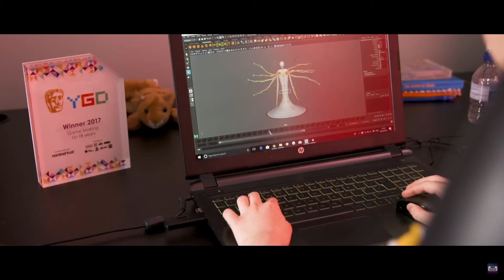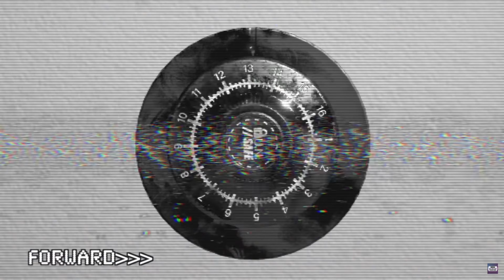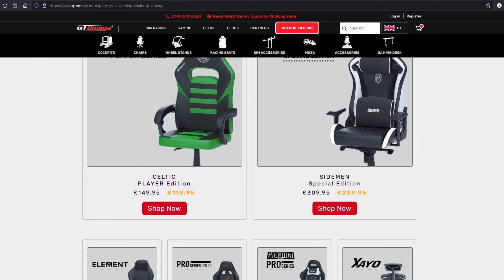Top 5 Wired Productions Games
I rank my top 5 games from Wired Productions. Do you agree with my list? What would yours be?

* All footage used is from @WiredP channel @WiredP *

If you like the video please give it a thumbs up or if you dislike it give it a thumbs down and let me know why.